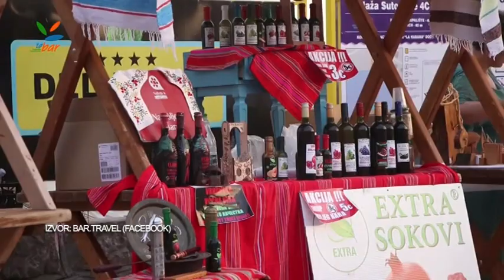BOJE JUTRA - Noć umjetničkih radionica Bar | Vijesti Online